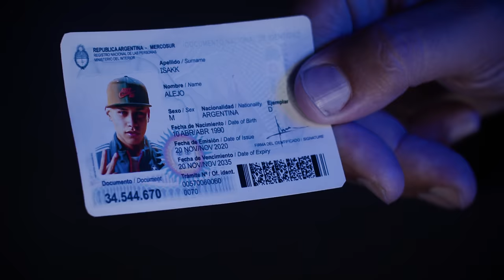Salas, Alejo Isakk, Gusty dj - La Chispa Es Una (Video Oficial)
Créditos:

Productor Ejecutivo: José Levy, Tomás Talarico
Director: William L. Arias
A&R: Tomas Chio
Producción: Nacho Llanes, Cari Petrone, Ale Iglesias
Cámara: Herbert López Schonberger
Director de fotografía: Mariam Bakir
Dirección de arte: Sofía Arias
Gaffer: Gonzalo Zilberman
Foquista: Faria Nicolás
Fotógrafo: Ezequiel Kuper
Asistente de dirección: Yamila Bakir
Ayudante de producción: Valentina Salvia
Asistente de arte: Laura Spampinatto
Eléctricos: Felipe Gaete Loch, Grettel Gonzalez
Maquillaje: Andrea Cuneo
Runner: Rico TYK, Matías Ruiz
Catering: Cerezos Catering
Artes gráficas: Mariano Segundo, Ezequiel Marchens
Edición y color: Hebert Lopez Schonberger
VFX: Herbert López Schonberger

Modelos: Nicole Weiss, Agustina Fernández. Camila Sánchez, Estela Miranda, Milagros Svrznjak, Bárbara Stecherbina, Iara Ciccone, Sol Barrese, María Ocampo

Extras: Numa Viard, Heriberto Ruiz, Ariadna Brito, Veronica Felici, Victor Amadi, Javier Carapella, Nicolás Bogado, Gonzalo Galarza

Letra:

Hoy me levante coqueto
Un poco inquieto
Hoy te robo un beso de cheto

Hoy me levante coqueto pero coqueto mal
Cuando me decis “veni a casa”, cheto mal
Yo te caigo cuando quieras, vos tenes que avisar
Te caigo con el Alejo y te vamos a dar

A tu novio descartalo
Que se pare de mano
Cumbiero como Los Charros
Hago que toque del barrio

Somos de barrio con guachas de Capital
Me sigue la AFIP por mi alto capital
No manda marinero donde manda capitán
Ustedes no son buenos, no se pongan matatan
No son tan tan, nosotros blam blam

Esto suena chicky chicky chicky blam blam
Tengo de ese ricky ricky ricky pa fumar
Mami ahora ando ricky ricky ricky pa estar
Dejen de flashear que la voy a acostar
Con tu guacha yo me voy a acostar

Sacate la tanga, vamos pa lo oscuro
Vamo a matar las ganas
Hoy me levante coqueto, ready pa ese culo
Nos encerramos hasta mañana

Llego el finde, estoy coqueto
A la primera que me cruce se lo meto
Si viene con su amiga, cheto
Perreo duro mami, como el concreto
Yo me la llevo pero no me comprometo

Yo quiero ver tus nalgas brincando
El mambo subiendo, su culo bajando
Ella en el perreo se está destacando
Si su novio la viera en la disco bailando

Estas putona mami, yo aca te estoy bailando
Fumando krippy mami, que nadie corte el mambo
La jarra y los blones girando

La guacha está pidiendo que le den nalgazo
Toma toma, toma toma
Está pidiendo nalgazo
Esa gata está pidiendo nalgazo

Mandale mecha turro
Fumando un veneno vamo pa lo oscuro
No te veo cara conocida compa, no te juno
Los giles me tiran la mala pero cara a cara no tira ninguno

Y si alguno salta, va a saltar mi bandeja
Le gusta como se lo meto, se pone traviesa
Decile a ese gato que se le escapó la presa
Que corra más rápido que lo noto lenteja

¿Alejo dónde está?
¿Cuál fue? ¿Cuál fue?
El novio de esta guacha, dónde está?
No se, se fue
Que te gusta la maldad
Yo se, lo se
Alejo Isakk, Salas y Gusty DJ